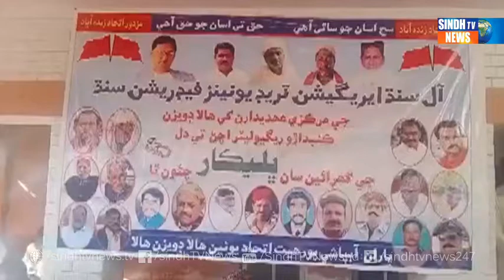شهدادپور ۾ آبپاشي پورهيت اتحاد يونين هالا ڊويزن پاران مطالبن جي مڃتا لاءِ احتجاجي ميڙاڪو ڪوٺايو ويو.